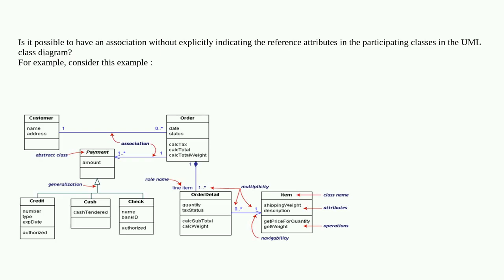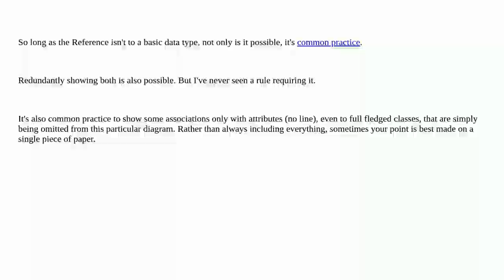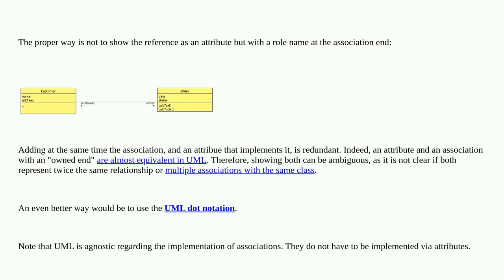Softwareengineering: Associations and References in UML Class Diagram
Associations and References in UML Class Diagram

A special thanks goes out to the community

  object-oriented class-diagram uml